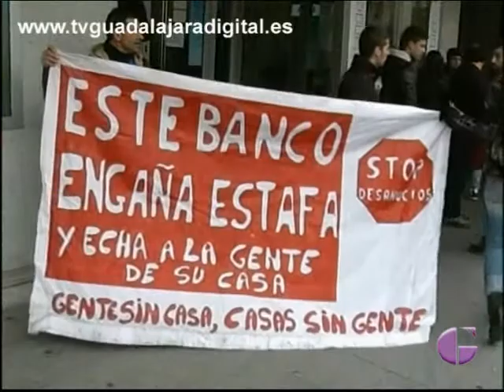GUADALAJARA AL DÍA, 27 MARZO 2014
En este programa les asesoramos en dos de nuestras secciones habituales. La primera sección viene de la mano de Carlos Baños y en esta ocasión hablaremos de las quitas hipotecarias, más tarde en nuestra recien estrenada sección de peluqueria y estética hablaremos de lo que se va a llevar esta primavera junto con Gema Dieguez.